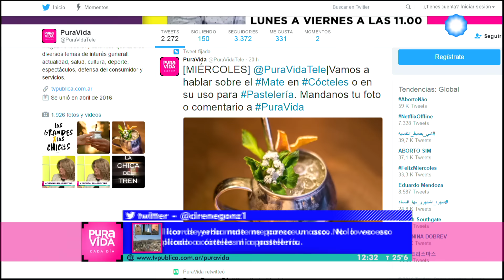Dia nacional del mate en Pura Vida, cada dìa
En PuraVida recibimos a Karla Johan, notable sommelier de mate y autora del libro “El libro de la yerba mate”.

Junto a nuestra invitada conversamos sobre el sabor, aroma e intensidad de la yerba. Indagamos acerca de cómo se degusta el mate, si la bombilla influye en su sabor y cuál es la temperatura ideal del agua para el mate.

El mate evoluciona al igual que su forma de consumo. Algunos le agregan una cáscara de naranja o limón a la yerba, otros lo toman frio (Tereré) y hay quienes incluso toman helado de mate y tragos, con o sin alcohol. Sebastián Maggi, sommelier y experto en coctelería nos cuenta sobre esta última moda y nos da algunas recetas que combinan frutas, almibares y vegetales.

Programa emitido el 30 de noviembre de 2016 por la Televisión Pública Argentina.
Participá con PuraVida